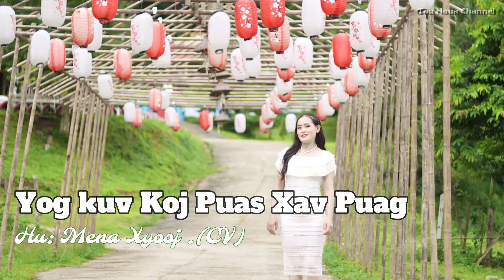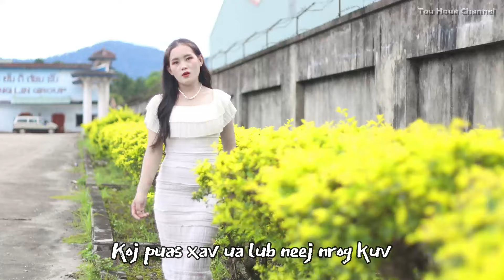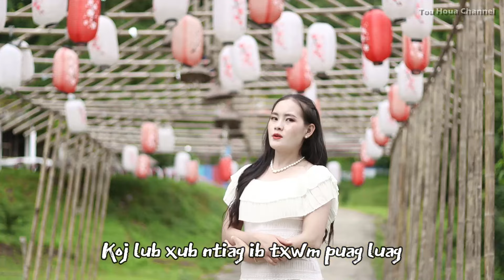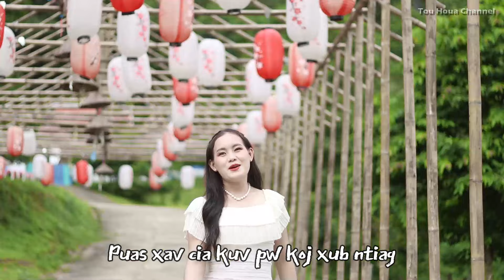yog kuv koj puas xav puag . Mena Xyooj MV 2024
ua tsaug koj pab txhawb nqa. txwv tsis pub rub coj mus tso lwm tshooj.